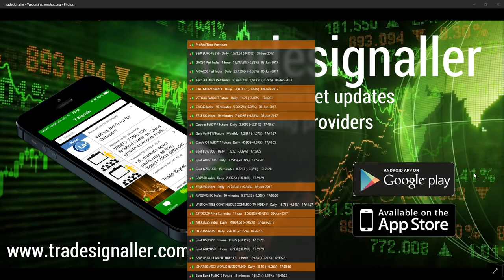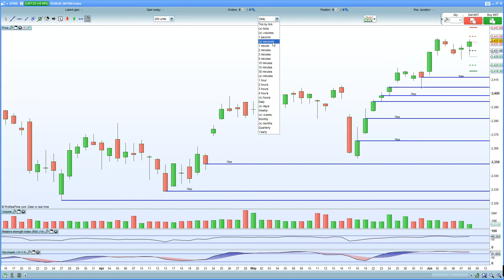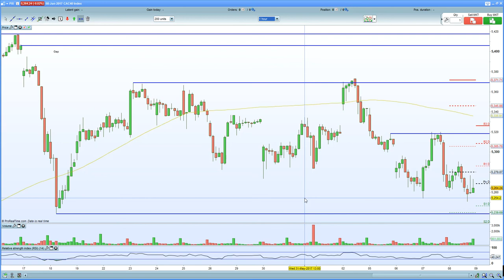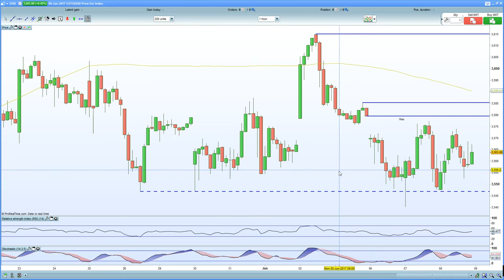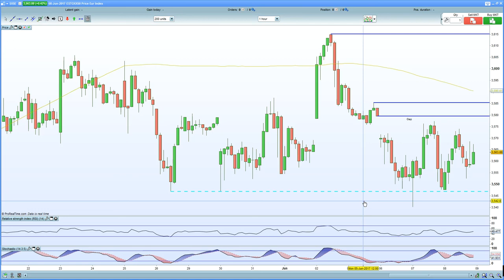FTSE 100 finishes lower as election uncertainty looms. DAX 30 helped by dovish Draghi